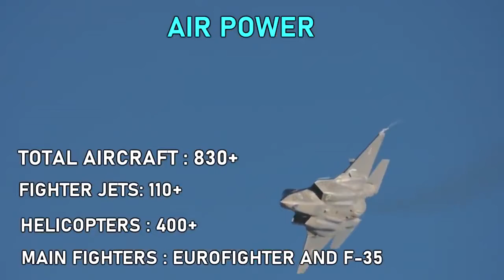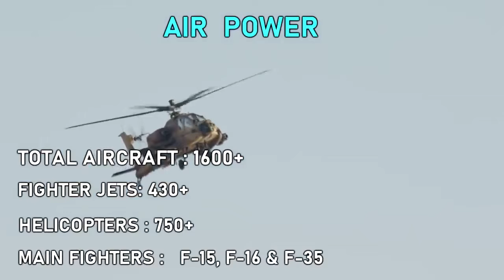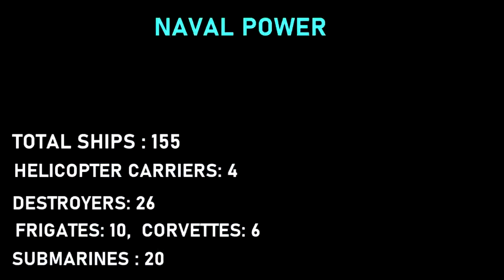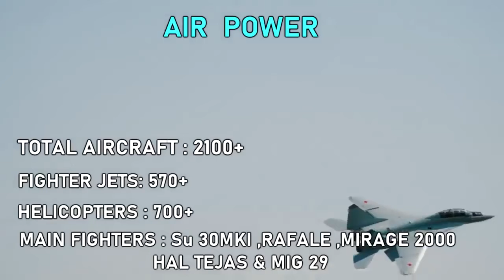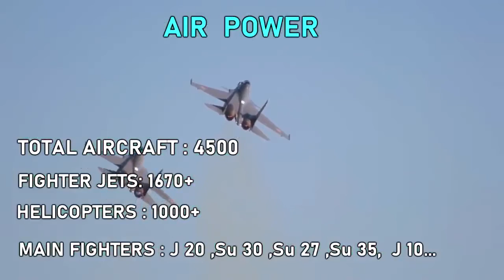Top 10 Most Powerful Countries In the World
Top 10 Most Powerful Countries In The World 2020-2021.Strongest military in the world. All three branches of military, Navy, Army, and Air force are considered. All types of weapons(Tanks, fighter jets, Submarines, Destroyers, Aircraft carriers, etc)are counted. All the information provided is true to the best of our knowledge.
Total aircraft strength mentioned in the video includes aircraft from the airforce, Navy, and Army.
Armored fighting vehicle counts only include infantry fighting vehicles and armored personnel carriers.